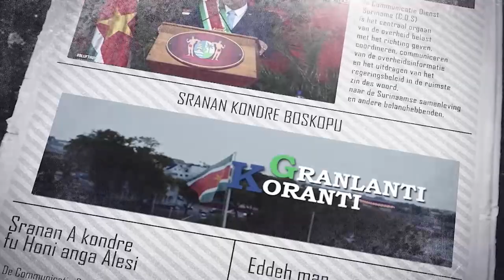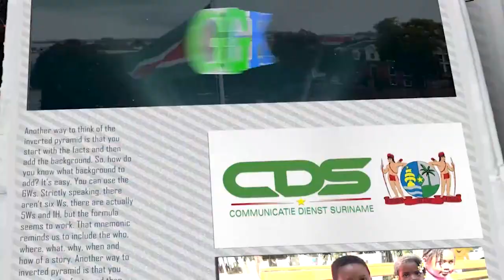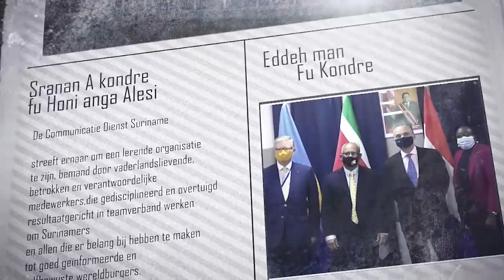𝔾ℝ𝔸ℕ𝕃𝔸ℕ𝕋𝕀 𝕂𝕆ℝ𝔸ℕ𝕋𝕀 (SRANAN) DD 05 SEPTEMBER 2022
De onderwerpen in deze aflevering zijn:
--President Santokhi heeft onderhoud met executive director International Trade Center
--Caricom-landen tekenen Partnership Agreement met Afreximbank
--Loterijen en hazardspelen groeiend probleem inzake money laundering